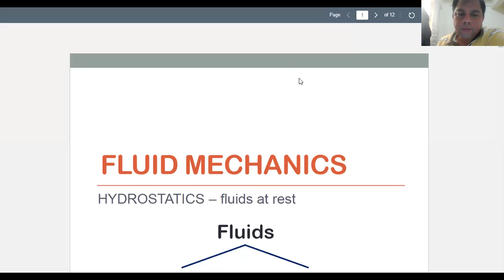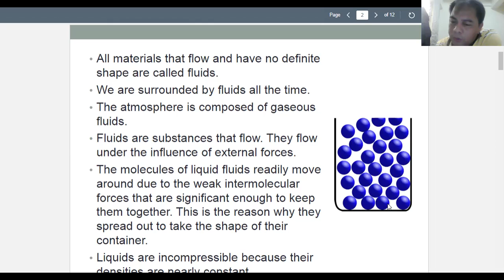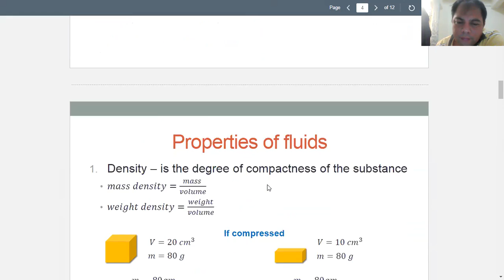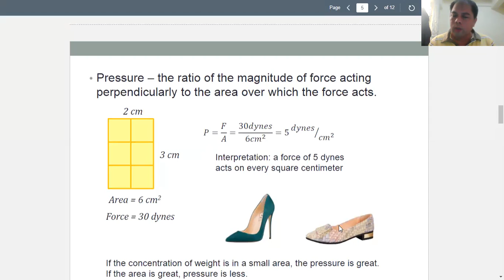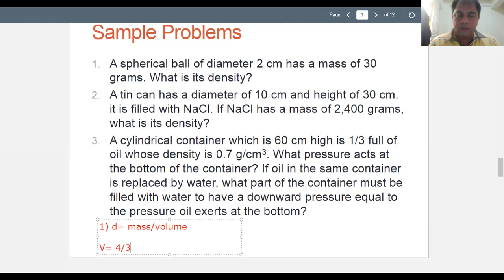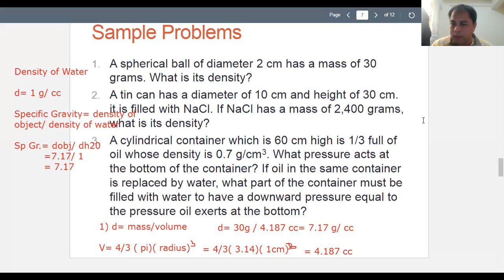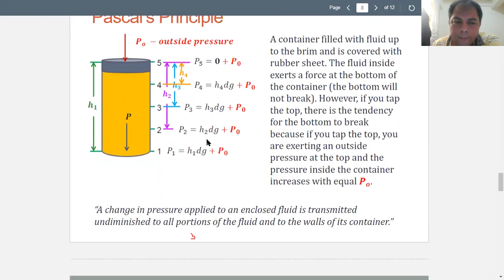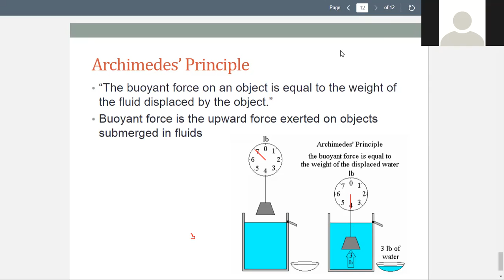HYDROSTATICS- Fluids at rest